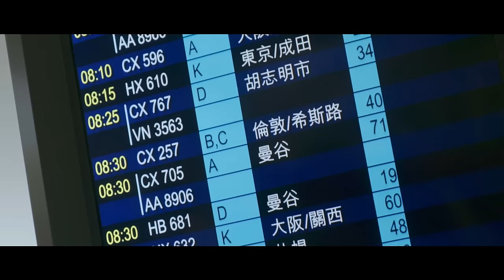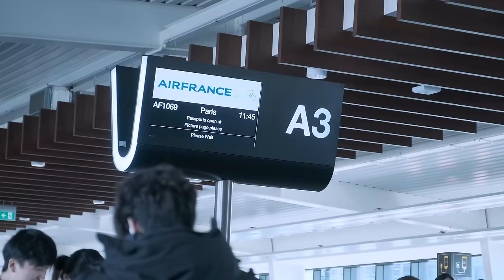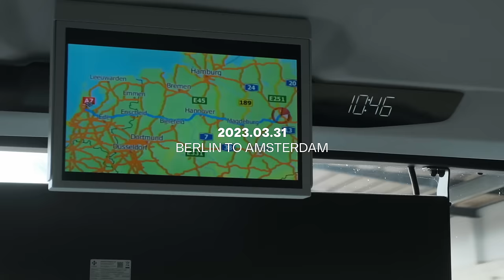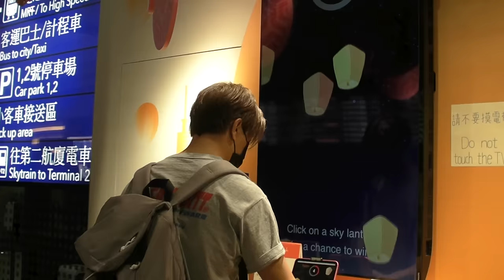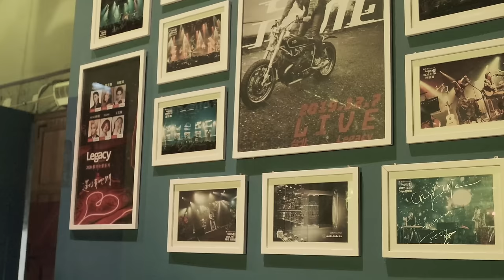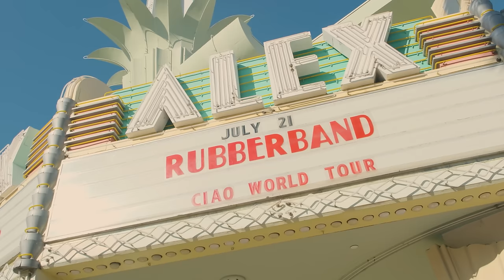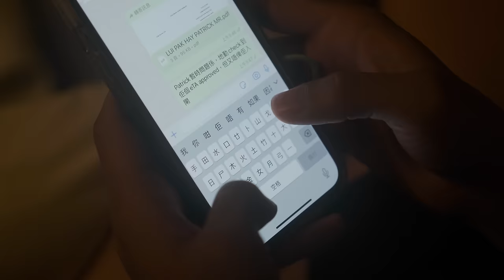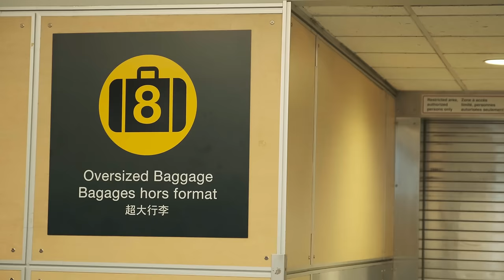RubberBand Ciao World Tour 2023 全紀錄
今年年初，我哋用咗 4個幾月嘅時間，兌現一個承諾，去探望世界各地嘅朋友。

第一次巡演，當中有好多好奇、未知同埋突發嘅問題，對我哋嚟講整個旅程都好神奇，有好多唔同嘅感受，依家睇返係一個好珍貴同難忘嘅經歷。

感謝每一位成全這趟最美歷險，希望大家可以在不久的將來再見！

Special thanks to Sunny Idea, especially Eugene Wong & Mr Shiu, and everyone who took part in the tour for making our dream came true!